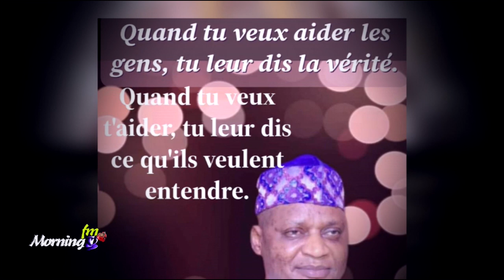MORNING FM/PRESIDENT JASKSON MBALA APESI MAKANISI NAYE PONA CONGO